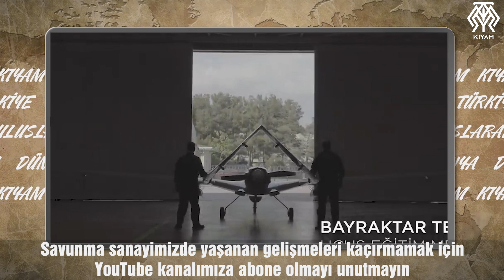Bayraktar TB2 Ukrayna'da Başarılara Doymuyor - Bu Sefer de Rus gemisini İmha Etti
Ukrayna’nın mobil istasyonlarla kullandığı Bayraktar TB2’ler resmen şov yapıyor bölgede. Bu durum da göğsümüzü kabartıyor. Bugün de böyle gururlanmamızı sağlayan iki gelişmeyi konuşuyoruz. Bayraktar ilk deniz hedefini imha etti. Ukrayna saldırısında bir Rus devriye botu sulara gömüldü. Bunun yanında biliyorsunuz Bayraktar bir hava savunma sistemi katili. Ve geçtiğimiz hafta koleksiyonuna bir Rus hava savunma sistemini daha ekledi. Bugün bu gelişmeleri konuşup gururlanalım.
Videoda kullanılan başlıca içerik :
SavunmaSanayist - Anıl Şahin - Bayraktar TB2 ve MAM-L Muharebede İlk Kez Deniz Hedefi Vurdu